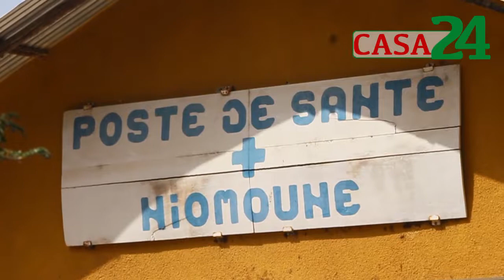BIENVENUE À NIOMOUNE, L'ÎLE QUI MANQUE DE TOUT